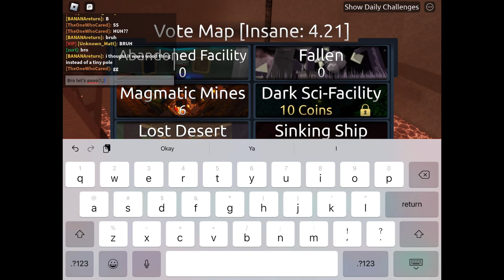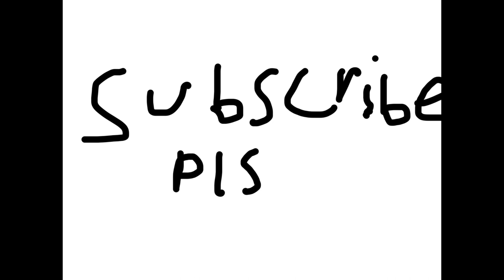Active volcanic mines mobile fe2